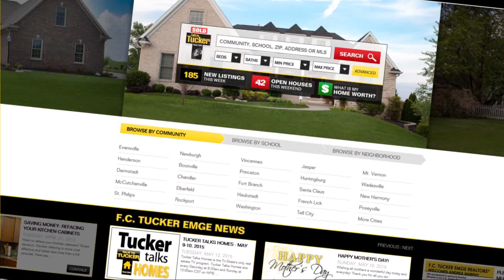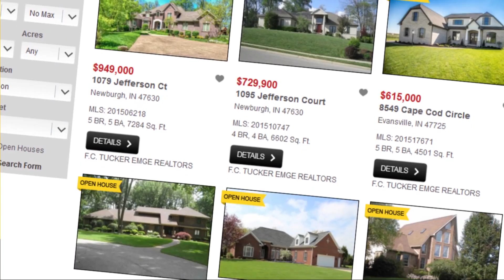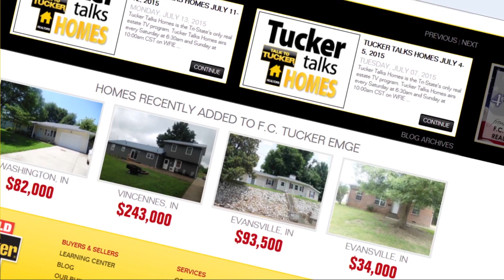Tucker Talks Homes August 20 - 21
Tucker Talks Homes is the Tri-State's only real estate TV program. Tucker Talks Homes airs every Saturday at 6:30 a.m. and Sunday at 10:00 a.m. Central Time on WFIE Channel 14.